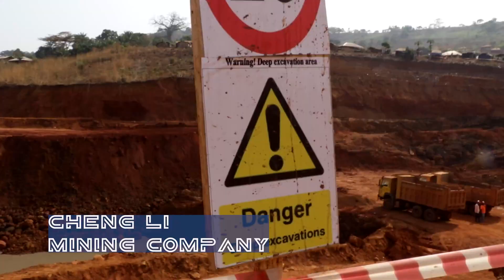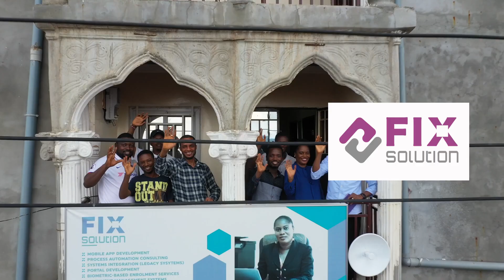2021 iPro Clients Demo Reel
Produced by iPro Multimedia
Address: 33 Victoria Street, Freetown